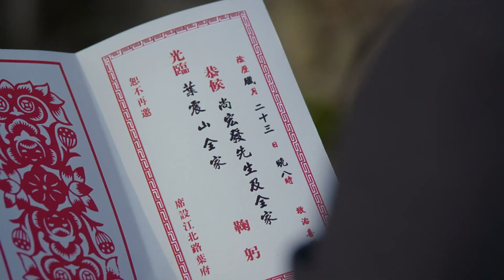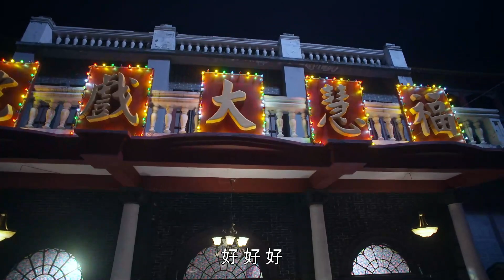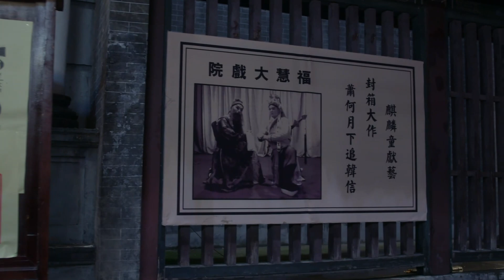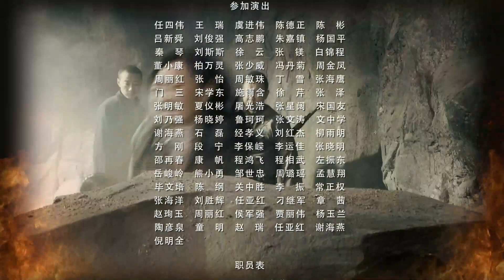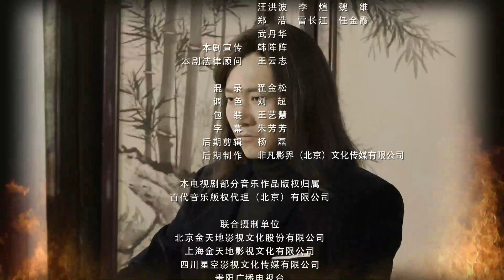【好看的抗战剧】血战黎明前 EP14 | 智勇双全黑判官和正义女探长“雌雄双煞”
中文名：血战黎明前
外文名：FIGHT THE DAWN
类    型：年代、悬疑、爱情
主    演：邵桐、杨蕊、秦沛、王奎荣、袁苑

故事简介：1926年初，一心维护法律公义的大律师徐查理，因不堪忍受种种钱权交易的黑幕愤而辞职，来到江南重镇江州最穷的贫民区开了一家贫民法律事务所，专为请不起律师的穷人打官司。在与恶势力对抗的过程中，徐查理结识了富有正义感的女探长凌小骨，二人逐渐产生爱情。一心为民的徐查理成了江州贫民区的刀笔英雄，但却因得罪军阀尚宏发而被其以杀人罪陷害入狱。曾经叱咤风云的大律师成为阶下囚，凌小骨为救心上人四处奔走，各方正义力量纷纷伸出援手，最终帮助徐查理洗脱罪名。徐查理与尚宏发抗争到底，组织起江州各方进步力量，并与挥师北上的北伐军取得联络。徐查理与凌小骨一起参加了北伐军攻克江州的战斗，凌小骨英勇牺牲，徐查理最终走上了寻找光明的新道路。